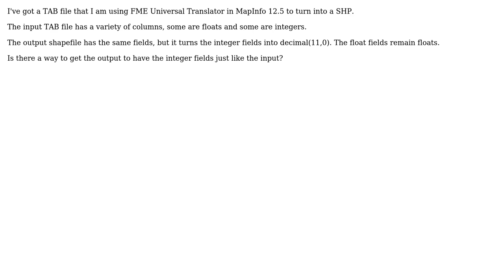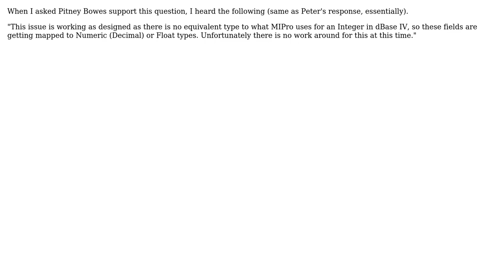GIS: MapInfo Universal Translator turning integer columns to decimal (2 Solutions!!)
GIS: MapInfo Universal Translator turning integer columns to decimal

With thanks & praise to God, and with thanks to the many people who have made this project possible! | Content (except music & images) licensed under CC BY-SA | Music | Images & others | With thanks to user Peter Horsboll Moller user Christy Heaton and the Stack Exchange Network Trademarks are property of their respective owners. You are responsible for your own actions.